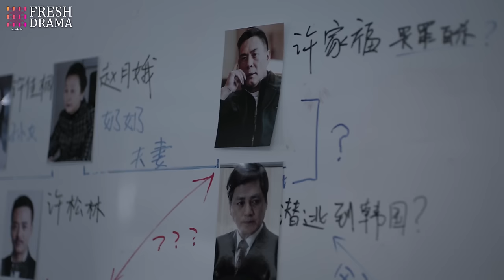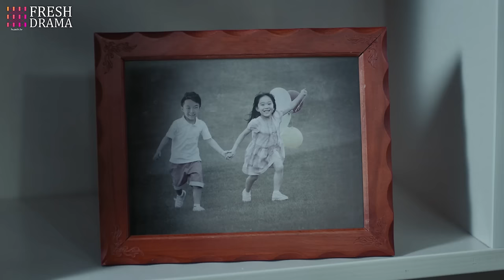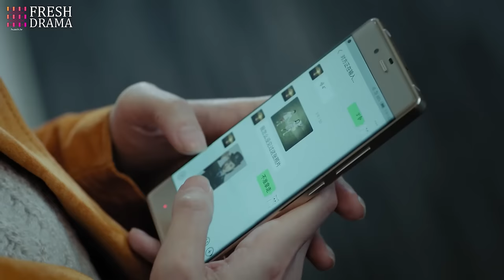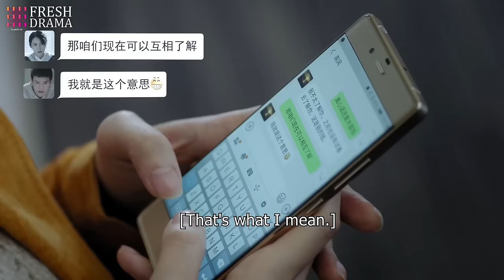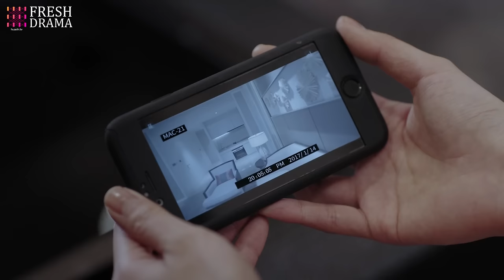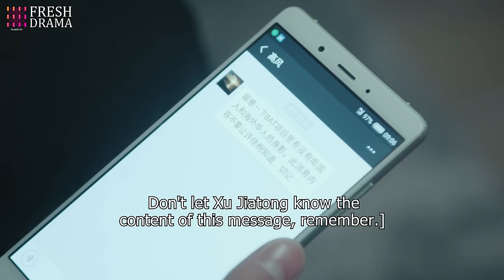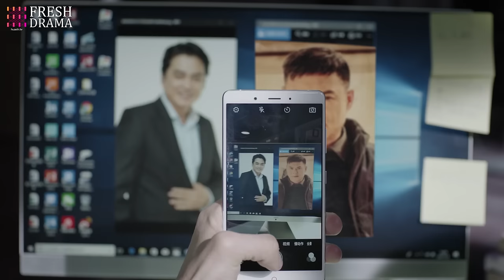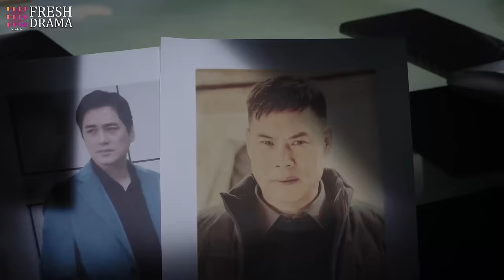【Multi-sub】Burning EP35 | Jing Chao, Karlina Zhang, Xi Mei Juan | Fresh Drama